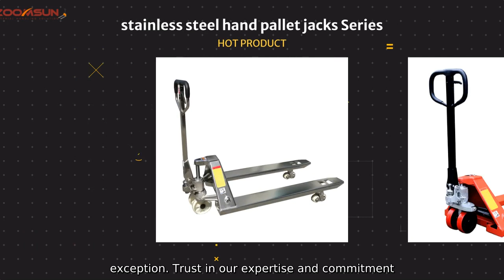High-Quality 2 Ton Pallet Truck for Efficient Material Handling - Buy Now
Welcome to Zoomsun Material Handling Equipment Co., Ltd., a leading manufacturer, factory, and supplier of high-quality material handling products in China. We are proud to introduce our 2 Ton Pallet Truck, designed to meet the demanding needs of various industrial and commercial applications.

Our 2 Ton Pallet Truck is built with durability and reliability in mind, featuring a robust construction and smooth operation. It is equipped with a heavy-duty hydraulic system for effortless lifting and lowering of heavy loads, and its ergonomic design ensures operator comfort and safety during use. With a maximum load capacity of 2 tons, this pallet truck is ideal for handling a wide range of materials and products in warehouses, distribution centers, and manufacturing facilities.

At Zoomsun, we strive to deliver superior products that exceed our customers' expectations, and our 2 Ton Pallet Truck is no exception. Trust in our expertise and commitment to quality as we provide you with reliable and efficient material handling solutions for your business needs.